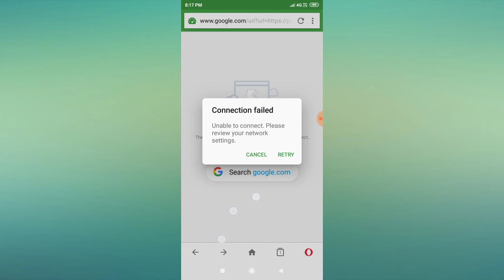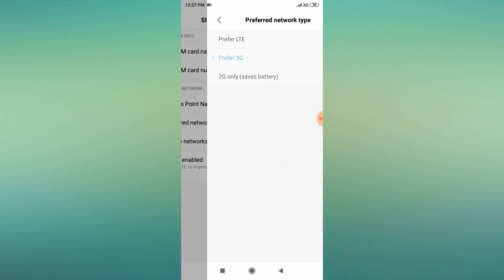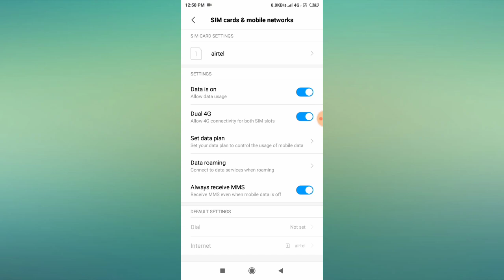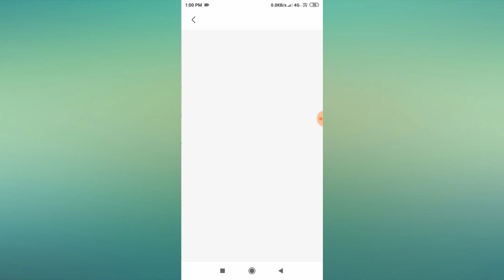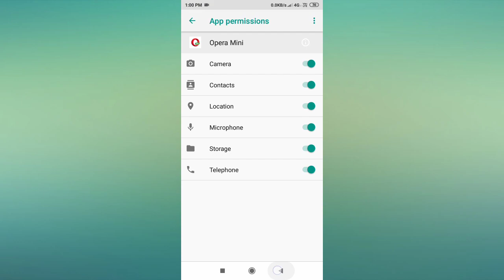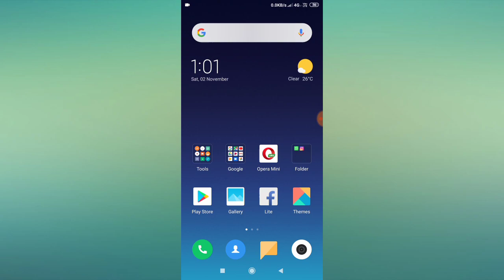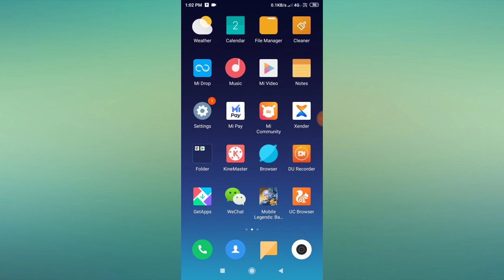Fix Opera Mini Connection Failed, Unable to Connect, Please Review Your Network Problem Solved